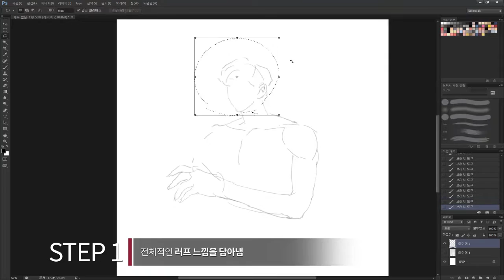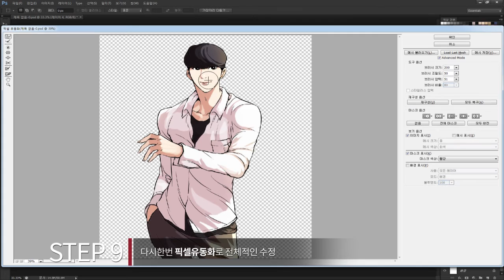Drawing processing 'LOOKISM' by Park Tae Joon 박태준 작가 편 - LOOKISM